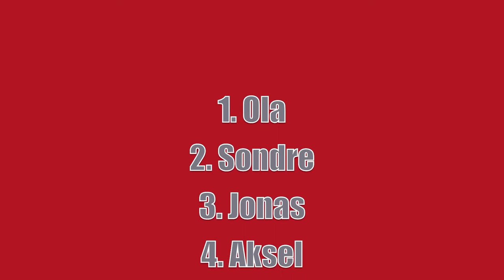Scooter Dragrace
Hey guys! I'm Jonas, on the red one, just so you know. This is a scooter drag race by me and some friends. All of us kept on saying that we were the fastest (except no one is actually fast), so we decided to find out. This is just acceleration though, a can admit that Ola is fastest on long races.